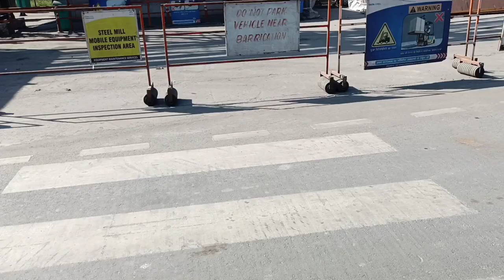Tata Steel Jamshedpur | Tisco Jamshedpur | Tata Company Jamshedpur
Dosto ye video Tata Steel ( Tisco ) Jamshedpur ka hai. Dekhe aur enjoy kre.Thank you 🙏🏼